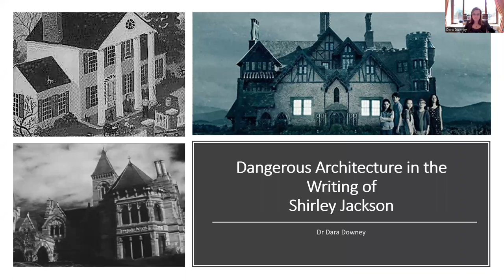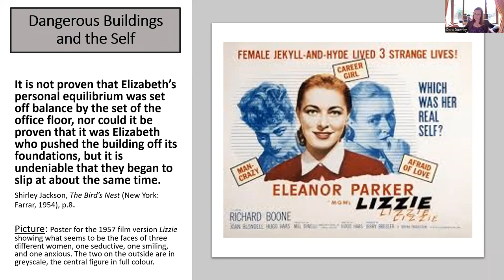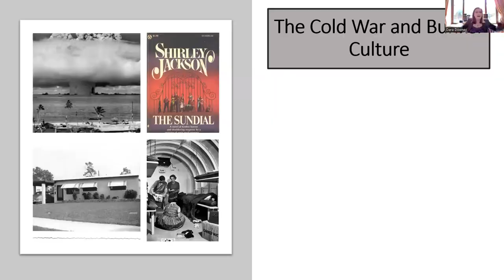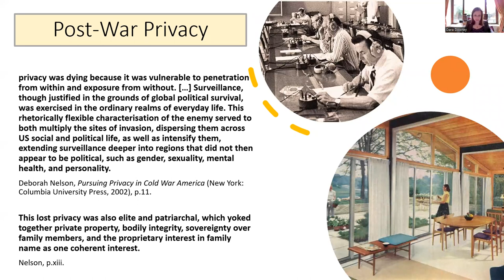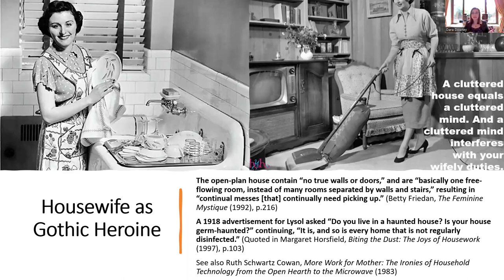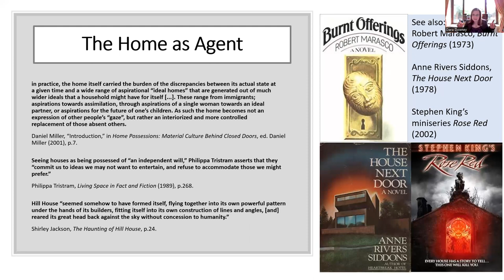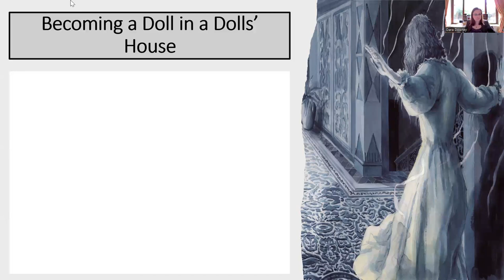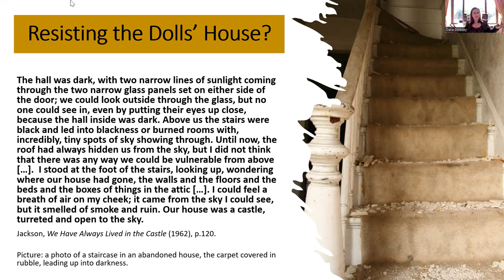Dangerous Houses in the work of Shirley Jackson with Dr Dara Downey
Dr Dara Downey explores Shirley Jackson's fiction with a specific emphasis on its dangerous architecture...